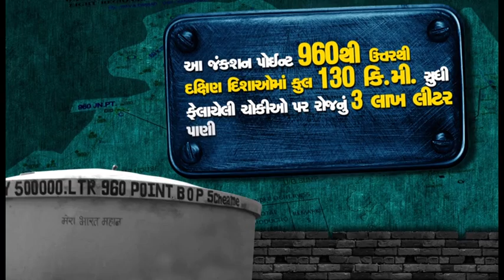Guj CM’s visionary leadership to implement Dantivada Jalashay water distribution schemes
Guj CM’s visionary leadership to implement Dantivada Jalashay water distribution schemes for Banaskantha

water distribution grid, Banaskantha, Gujarat, leadership, Anandiben, Drinking Water